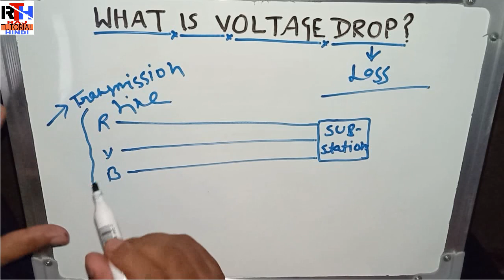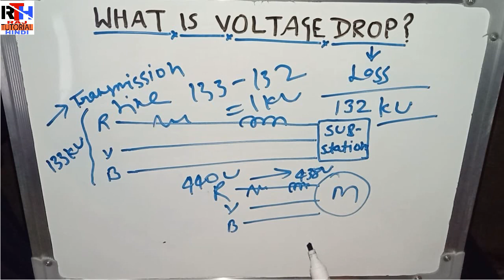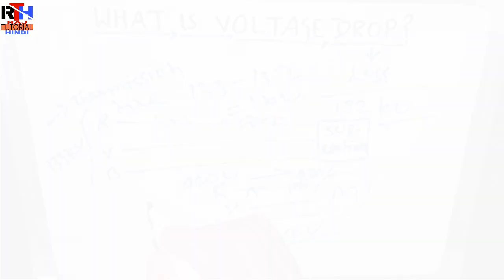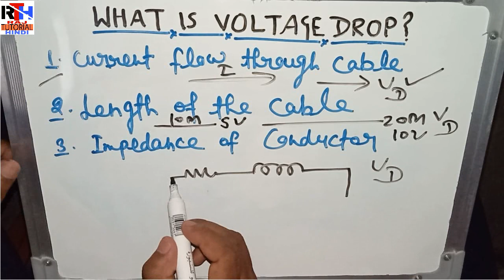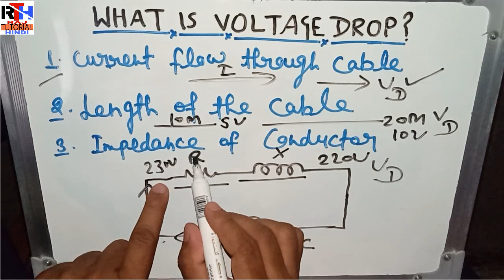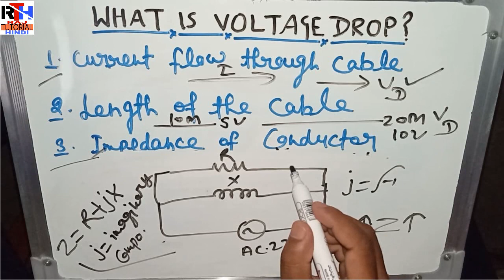What is Voltage Drop || How its happen know the reason || RAJ TUTORIAL HINDI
In this video I am going to tell you what is voltage drop and how its happen.Watch the video to the reason.